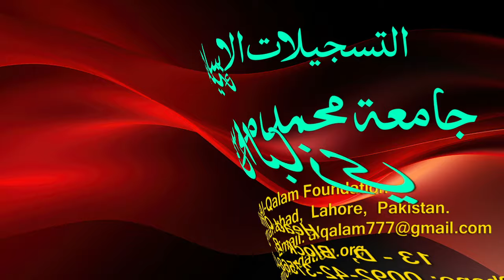Hidayah juz 2 | Dars 50 - page 378 | Maulana Muhammad Zuhair Ruhani Bazi | 15/8/2023 | ہدایہ ثانی